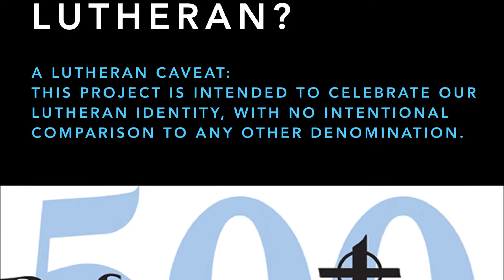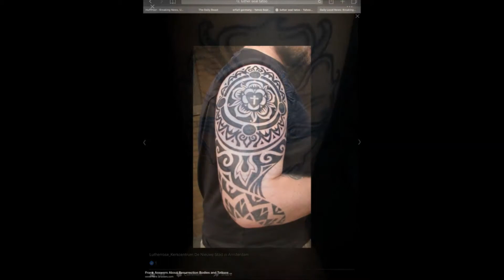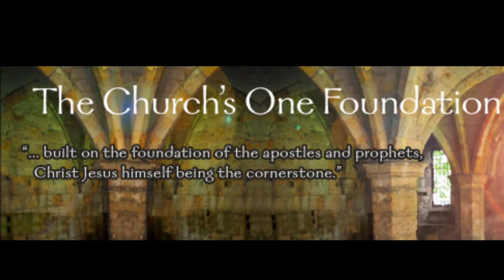Why Are You A Lutheran? (Pat McCormick)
Reformation Sunday preview and Pat McCormick's Why Are You Lutheran Essay